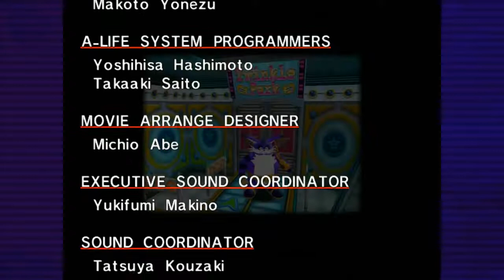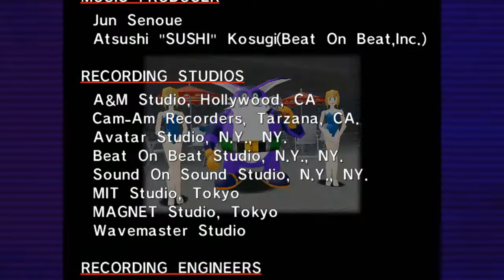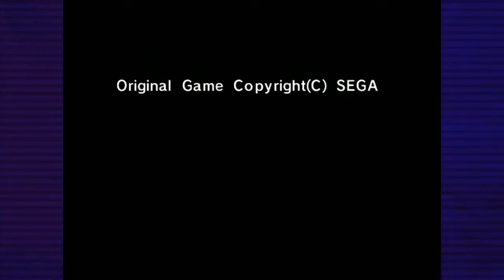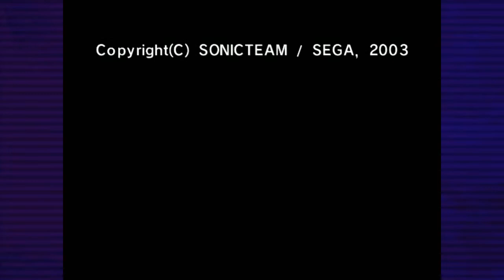Sonic Adventure DX - Big's Story, Part 3 | EP 28